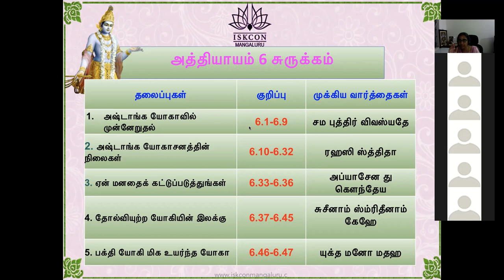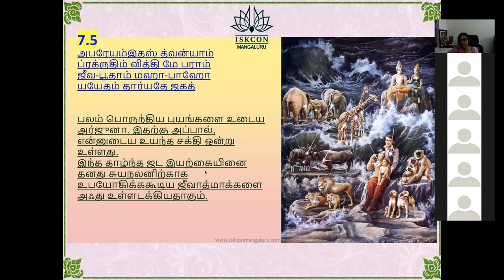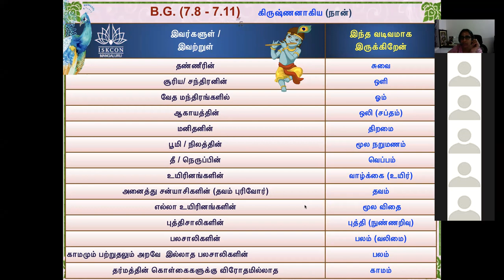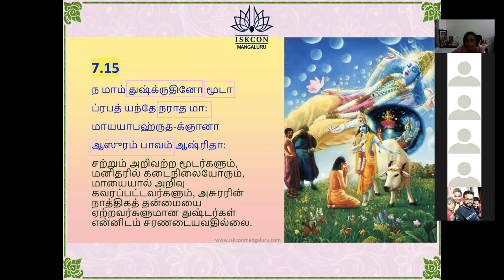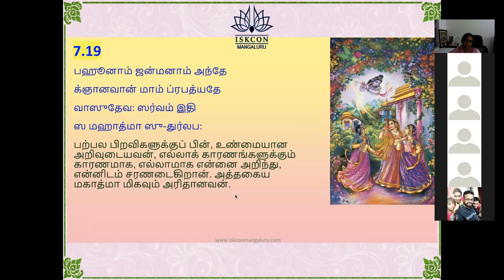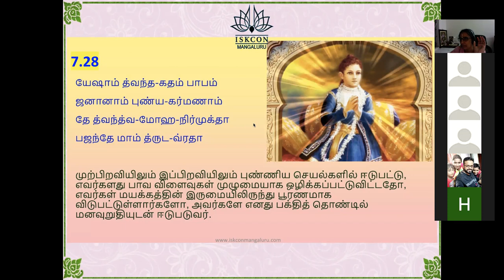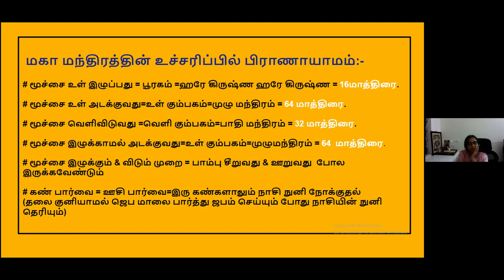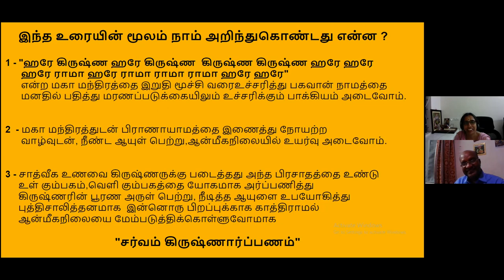Batch 19- Chapter 07 - Bhagavad gita 18 days Tam 7 pm Nov 8- By Dharaneeswari Ramudu